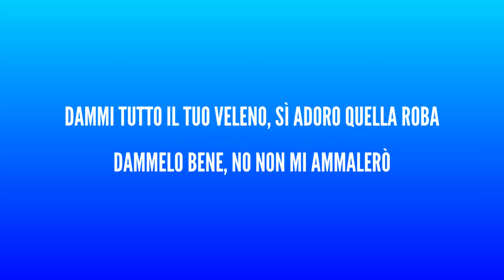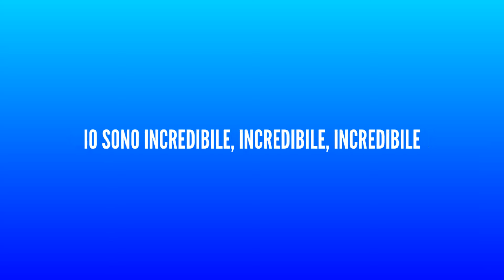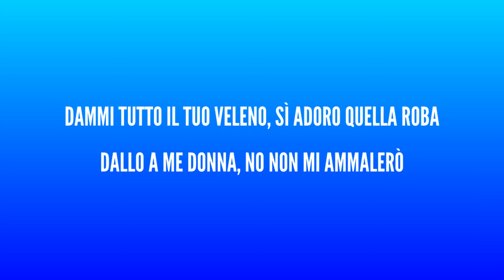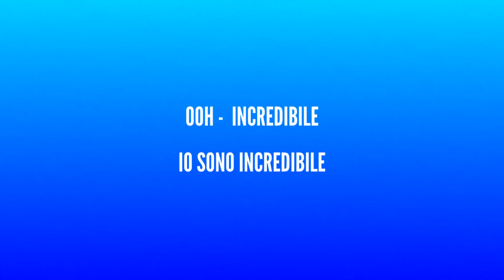Sia feat. Labrinth - Incredible - Traduzione Italiano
Testo completo:

Ehi, sai che il mondo diventa difficile
Dì la parola e ti solleverò
Sì, sai che il mondo diventa difficile

Dammi tutto il tuo veleno, Sì adoro quella roba
Dammelo bene, No non mi ammalerò
Dammi tutto il tuo veleno, sono immune a esso
Sono immune a esso

Dammi tutto bene, No non mi ammalerò

Io sono incredibile, incredibile, incredibile
Oh, io sono incredibile, incredibile, incredibile

Incredibile
Incredibile
Incredibile
Incredibile

Dammi tutto il tuo veleno
Sì, adoro quella roba
Dammi tutto bene, donna
No, non mi ammalerò
Sono immune
Sono immune

Incredibile
Incredibile
Incredibile
Incredibile

Incredibile
Incredibile
Incredibile
Incredibile
Io sono incredibile